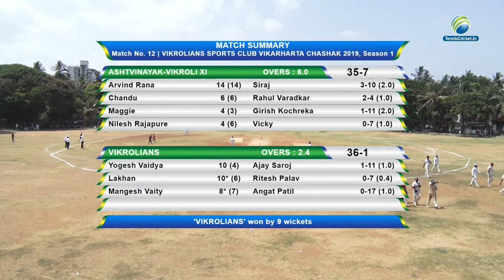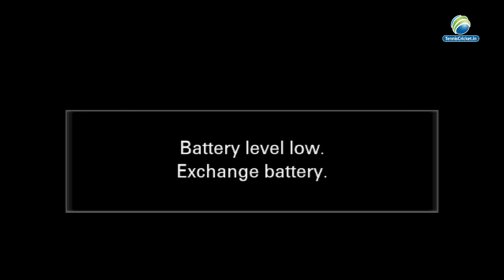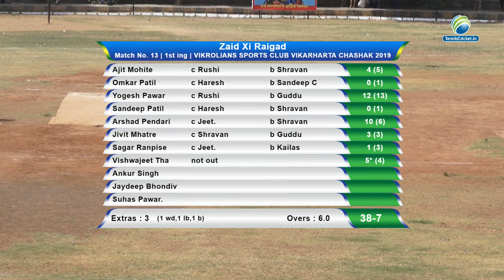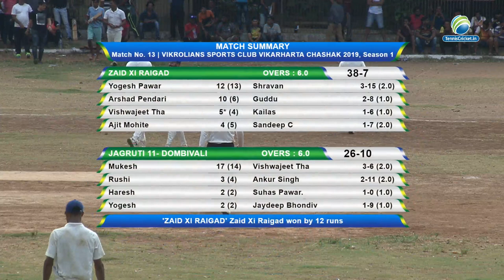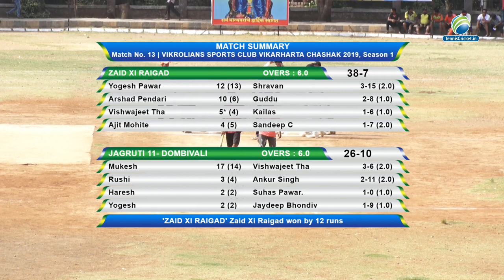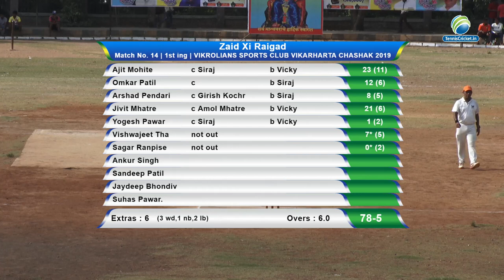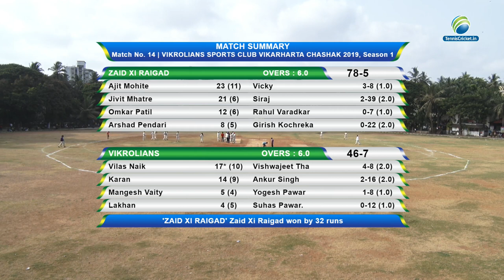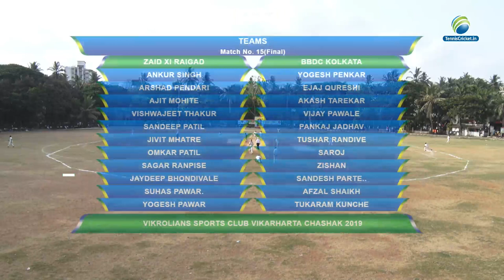Vikrolians Sports Club Vikarharta Chashak 2019, Season 1